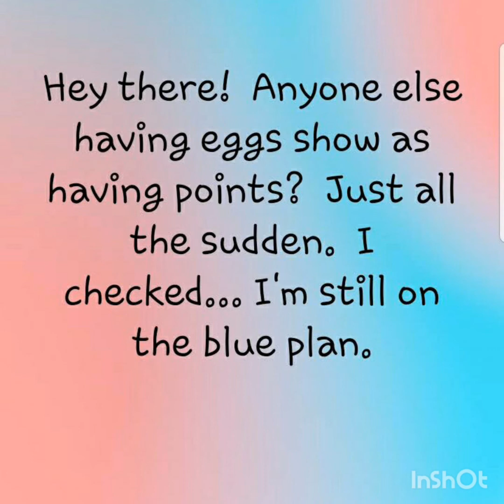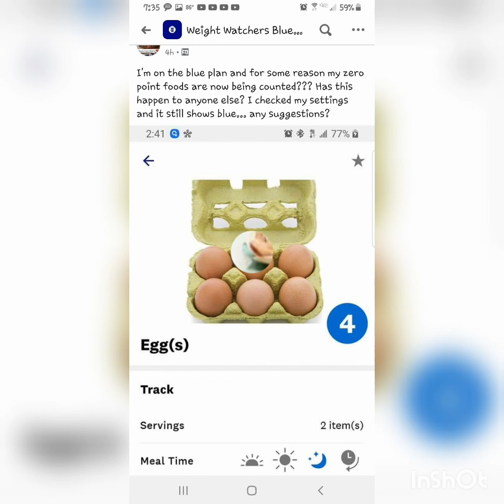Vlog & Weight Update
This is a long vlog.
Lots of time running my mouth. 😅😂😁
Weight update at the end as usual 👍